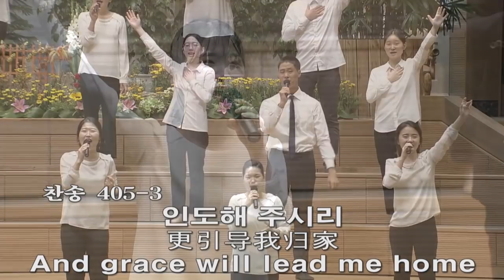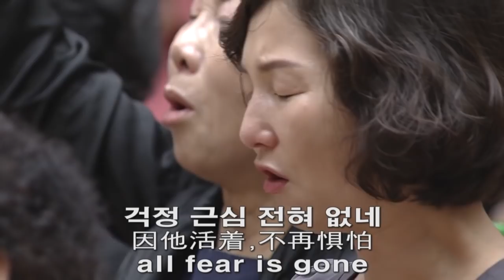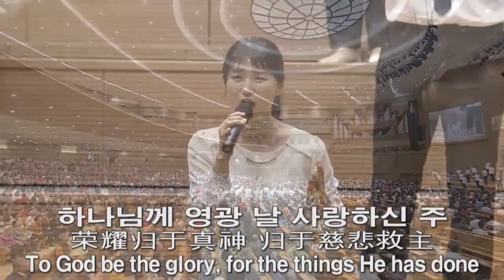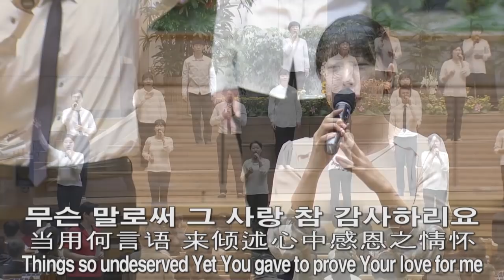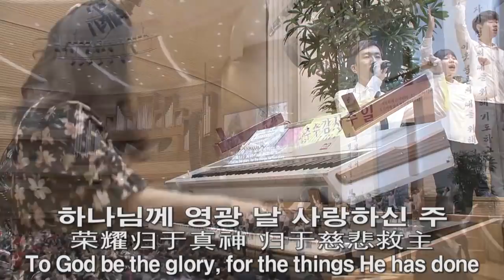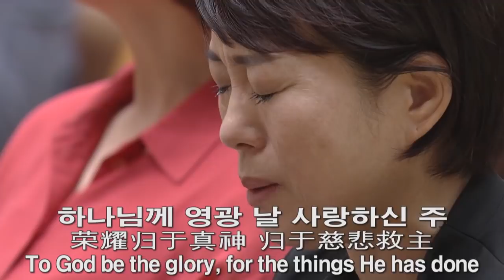[주2 예배찬양] 나 같은 죄인, 죄에서 자유를, 살아계신 주, 어찌하여야 2017-10-01 [연세중앙교회 윤석전 목사]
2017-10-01 [주2 예배찬양] 나 같은 죄인, 죄에서 자유를, 살아계신 주, 어찌하여야 [연세중앙교회 윤석전 목사]

405 나 같은 죄인 살리신
202 죄에서 자유를
살아계신 주
어찌하여야